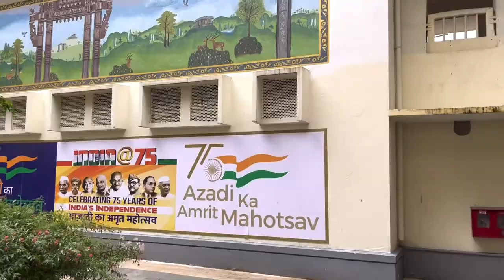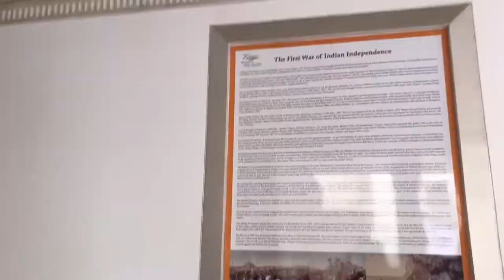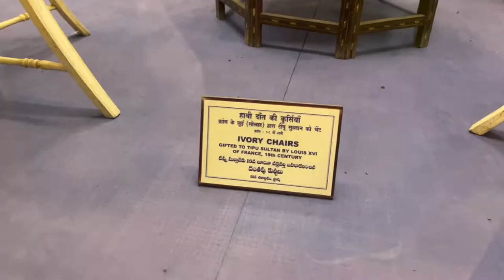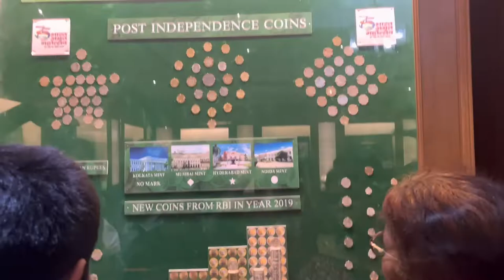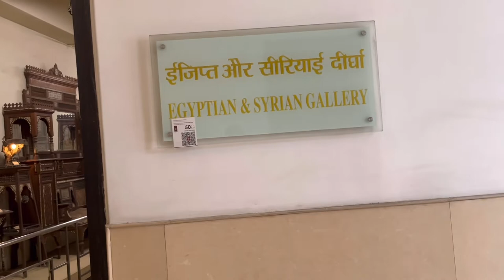SALAR JUNG MUSEUM || HYDERABAD || Arshad Vlog